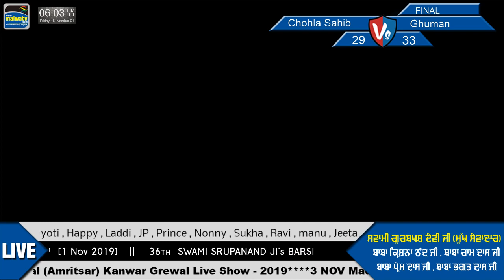LIVE 🔴 CHAK CHAO / BALARWAL (Gurdaspur) ਕਬੱਡੀ ਕੱਪ / KABADDI CUP [1 Nov 2019] 🔴 LIVE STRAMED VIDEO